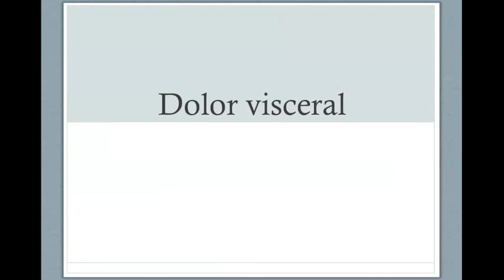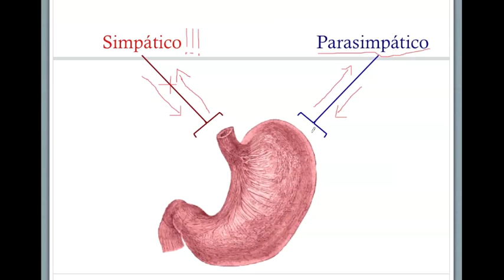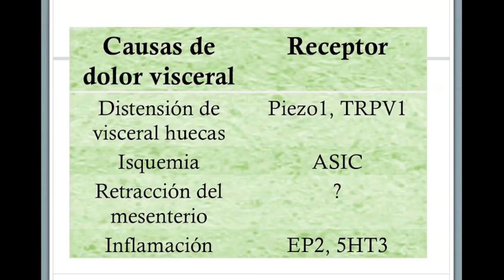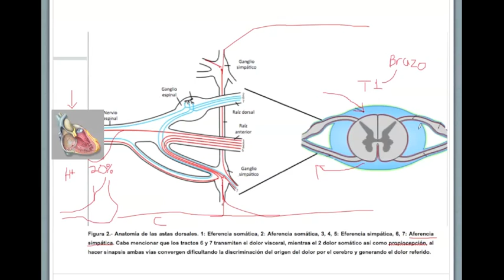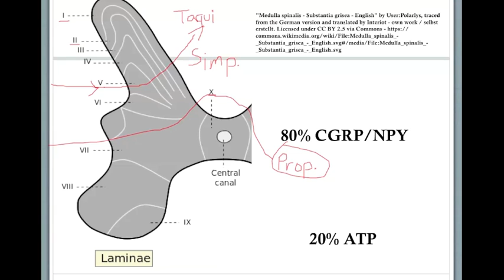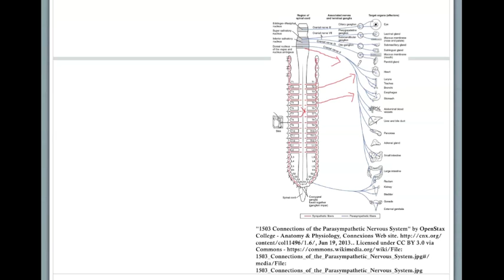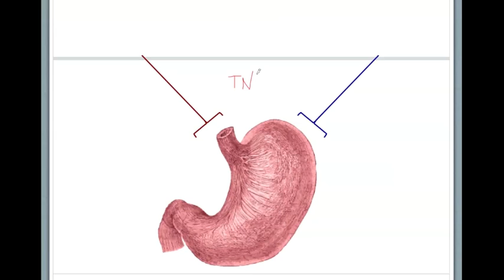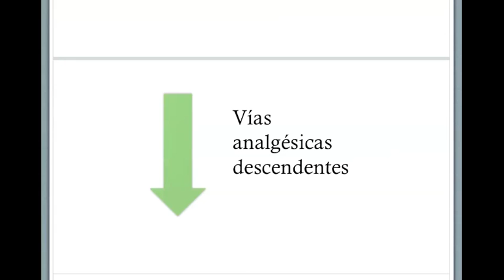Fisiología del dolor visceral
El dolor de las vísceras como el corazón, estómago, intestino, riñón, útero, etc. es una importante causa de enfermedad y discapacidad debido a sus características fisiológicas, sin embargo este proceso muchas veces no es entendido de manera adecuada.
Hoy presentamos como se genera el dolor en las diferentes visceras, como se transmite, los sitios de transmisión e integración en médula espinal y cerebro y qué lo lleva a convertirse en un dolor crónico.
Para saber más del manejo de este dolor puedes consultar el video de Dolor abdominal en el canal.